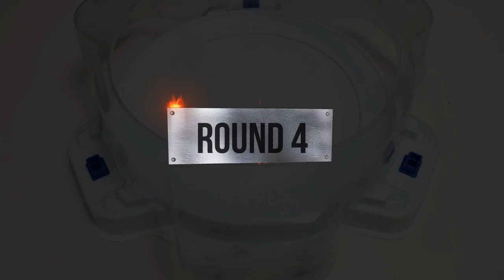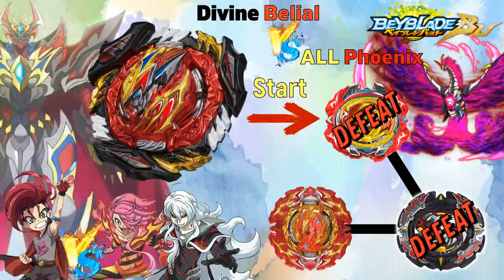【 Divine Belial VS ALL Phoenix 】 Beyblade Burst BU 베이블레이드 버스트 BU ベイブレードバーストBU